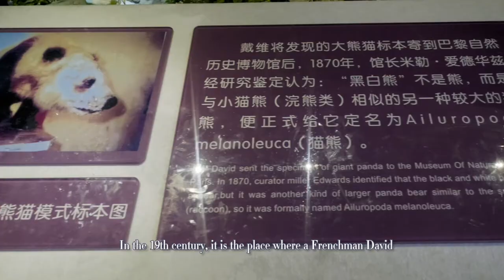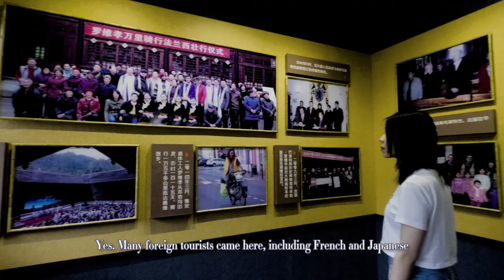A visit to the scientific site of the first giant panda discovery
With elevations ranging from 188 meters to 7,556 meters, Sichuan boasts wonderful natural scenery and unique landscapes in one of the most biodiverse regions in the world.

Departing from Chengdu, I headed west to Dengchigou, the world’s first giant panda discovery site, via the Chengdu-Ya’an Expressway and S210 Highway. I visited the Dengchigou Giant Panda Museum, an ancient all-wooden structure. It was also the living quarters of the French biologist David, who first discovered the giant panda. Therefore, Baoxing county, where Dengchigou is located, is also known as the “Hometown of the Pandas.”

Along the route, I visited Fengtongzhai National Nature Reserve Museum, where I learned about the cultural history and the stories of the giant panda that had gone global. I also went to neighboring Shenmulei Scenic Area of Qiaoqi township, to admire the Tibetan folklore and the sound of heaven through the area's original multi-part folk songs.

This is the first episode in the vlog series titled "A Visit to the Hometown of Pandas" for the China (Sichuan) Giant Panda Culture and Tourism Week (Online) 2020. Follow us to see more.